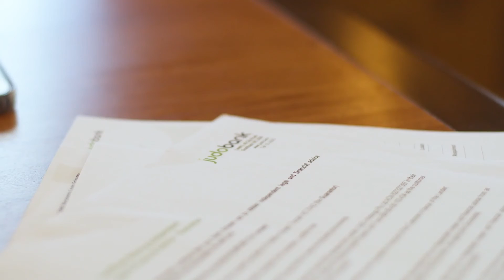Judo Bank 2022 Result Announcement.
Hosted By Joseph Healy, CEO, and Chris Bayliss, Deputy CEO and CFO